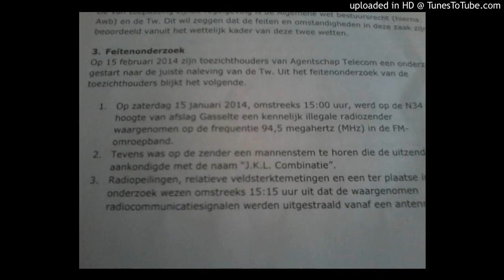Claire - Op de purperen hei